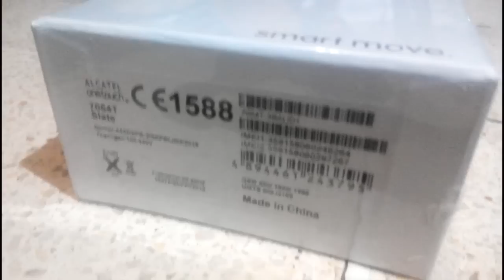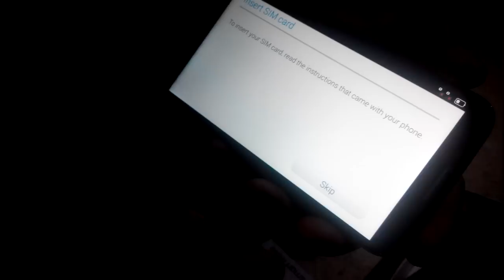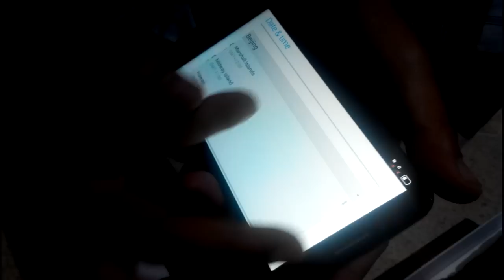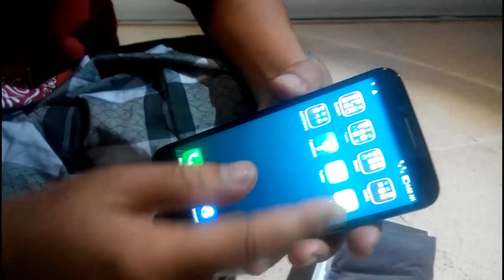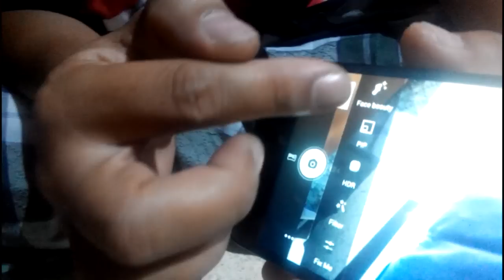Review & Unboxing Alcatel OneTouch Flash Plus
Review & Unboxing Alcatel OneTouch Flash Plus - Video menggunakan camera Lenovo P780